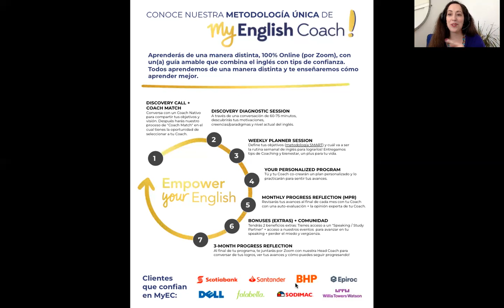The MyEC Promise (Part 2) - Our 1:1 programs' 7-step process (for 3-4 month cycles)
What we promise to students during the cycle of each program!